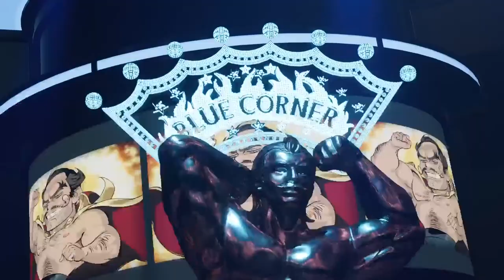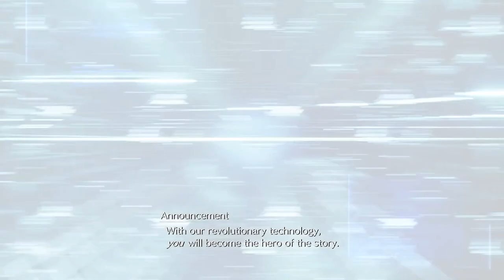★ Final Fantasy VII Rebirth (PS5) Blind Gameplay Part 10 ★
☆ I never quite realized how beautiful this world is ... ★

☆ My beloved PSN accounts: (1) XtremeEva90 // (2) AgainZ-CuRRentxX // (3) XxChocobo765 ★

☆ Favorite PvP games ~ Metal Gear Online 3, Dissidia Final Fantasy, Dead or Alive 6 ★

☆ Favorite PvE games ~ World War Z, Left 4 Dead, Resident Evil 6 ★

☆ I play a lot of games but mostly I'm passionate about Japanese video game series ~ Final Fantasy, Metal Gear, Resident Evil, NieR, Dead or Alive, Devil May Cry, The Evil Within, Fatal Frame, Silent Hill & many others... ★

☆ Recorders ~ Roxio Game Capture HD Pro (PS3), Built-In HD Capture Card (PS4 & PS5) & Fraps (PC) ★

☆ Editors ~ Windows Movie Maker & Roxio (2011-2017) // Filmora (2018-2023) ★

☆ Favorite game characters: Tifa Lockhart x Aerith Gainsborough x Rinoa Heartilly x Hitomi x EVA x Quiet x A2 x Claire Redfield x Yuri Kozukata x Nero x Cloud x Noctis ★

☆ "Music is a piece of art that goes in the ears & straight to the heart" ★

☆ 私のビデオを見て楽しんで、私のチャンネルを楽しんでください!! ★